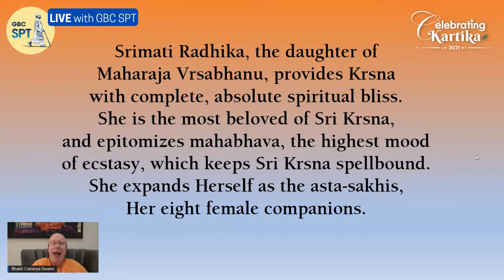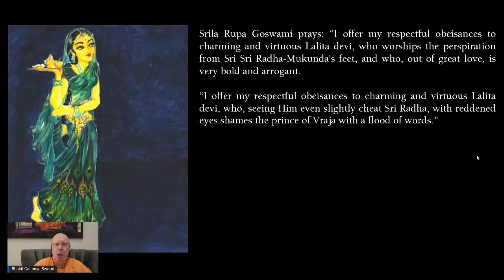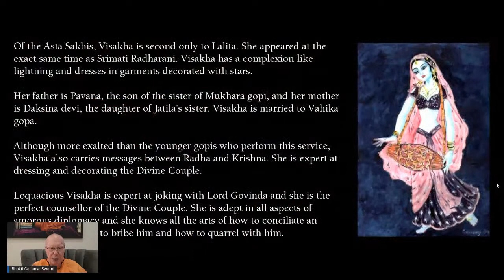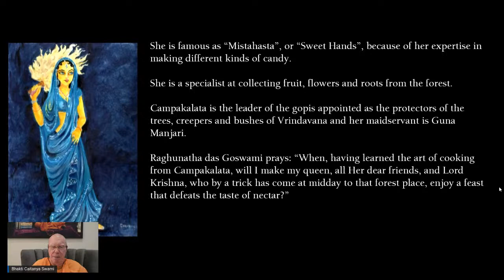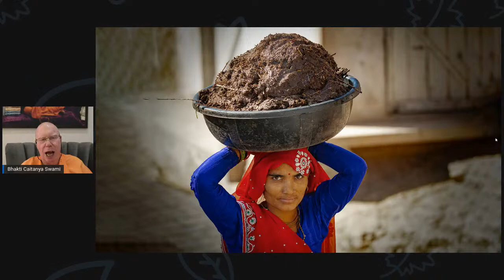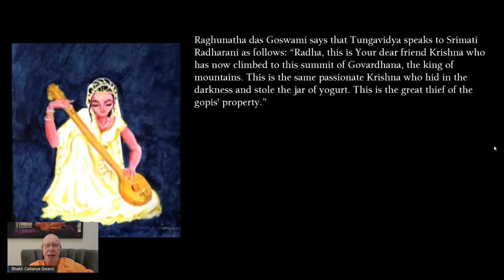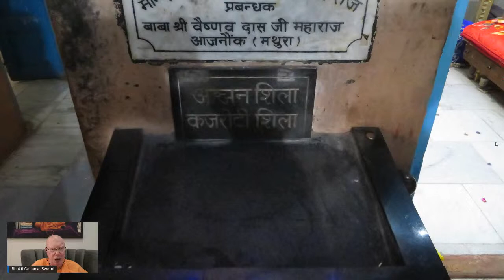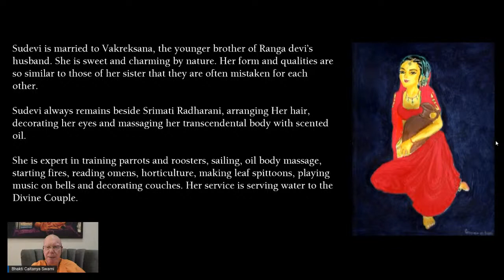Parikrama-Asta Sakhis Villages: Bhakti Caitanya Swami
In the mood of visiting the Dham when you can't physically go to the Dham, GBC Strategic Planning Team (SPT) is bringing the Dham to you. Urging you all to fire up your phone or computer and join us on a transcendental virtual journey into pastimes places of Radha Krishna with Bhakti Caitanya Swami.

About Bhakti Caitanya Swami
Originally from New Zealand, Bhakti Caitanya Swami joined the Hare Krishna movement in London, early in 1973. Almost a year before, as a philosophy student at Auckland University, he had first seen his future spiritual master walking across the campus with his followers. Srila Prabhupada initiated Bhakti Caitanya Swami later in 1973, giving him the name Raghubir Dasa. Eleven years later in Mayapur, the order of sannyasa was awarded to Bhakti Caitanya Swami who is an initiating spiritual master for many devotees around the world.
Bhakti Caitanya Swami initially served in the Bhaktivedanta Book Trust and also distributed Srila Prabhupada’s books from 1973 until 1980.
Then Bhakti Caitanya Swami moved to South Africa, where, from 1980 to 1982, he served as temple president in the rural community of Cato Ridge. Thereafter he did fund raising for the building of the Temple of Understanding in Durban, which opened in 1985. This extraordinary temple combines modern design with traditional Vedic architecture and is one of South Africa’s landmarks. Hundreds of thousands of pilgrims and tourists visit each year.
From 1985 until 1988 Bhakti Caitanya Swami served as regional secretary for South Africa, and he then participated in an outreach project in Johannesburg from 1988 until 1991. From that time until now, Bhakti Caitanya Swami is mostly engaged in traveling and spreading Krsna consciousness in an authoritative and accessible way. His permanent base is Durban, where his gentle and saintly presence provides stability.
After joining the GBC in 1998, Bhakti Caitanya Swami’s assignments have included Angola, Lesotho, Malawi, Mozambique, Namibia, Swaziland, Zambia, Zimbabwe, and Estonia. Furthermore, he acts as co-GBC for Mauritius, Northwest Russia, Eastern Siberia, Western Siberia, Latvia, South Africa, and Lithuania. Bhakti Caitanya Swami has served as chairman of the GBC in 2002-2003 and as vice chairman in 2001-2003 and then again in 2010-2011. Within the strategic planning team effort, Bhakti Caitanya Swami is involved in the team building committee.
His special interests include filming, photography, and parikrama (visiting holy places of deep spiritual import). The splendid outcome of these interests can be seen in the impressive series of appealing documentaries of holy pilgrimages in India and festivals around the world and in books such as Vrindavan: The Playground of God and Traveling in the Service of Srila Prabhupada, Volumes 1, 2 and 3.
Keep up with Bhakti Caitanya Swami and his disciples on Facebook